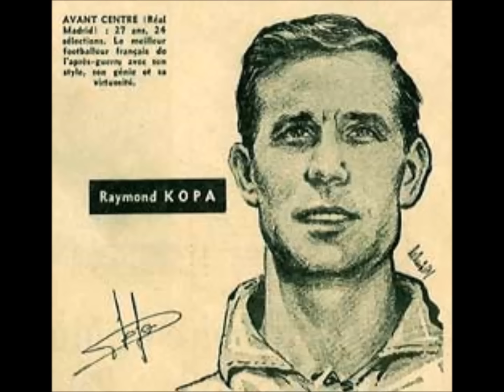La Caution - Qué Pasa featuring Dos Hermanos (Original mix)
¿ Qué Pasa ? La Caution feat. Dos Hermanos (Original mix - prod. Equisman)
Encore un inédit de 2007 qui trainait dans les sillons d'un disque dur, exotique, dynamique, coolos avec les frangins de Dos Hermanos (Spain-Madrid).